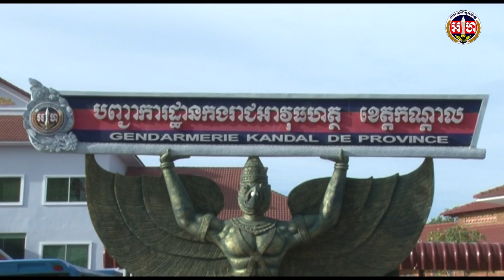ឈាម ១៤០ កំប្លោកត្រូវបានបរិច្ចាកដោយកងរាជអាវុធហត្ថ រួមជាមួយសហភាពសហព័ន្ធយុវជនកម្ពុជាខេត្តកណ្តាល